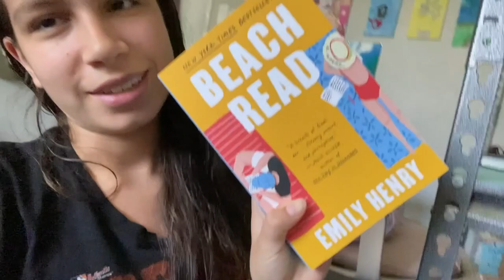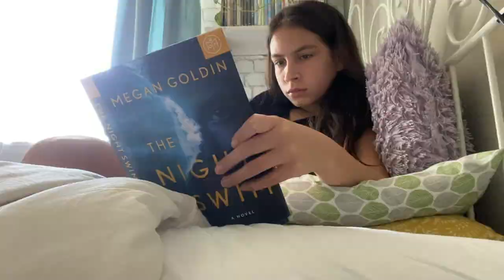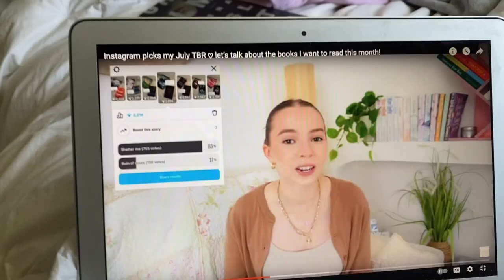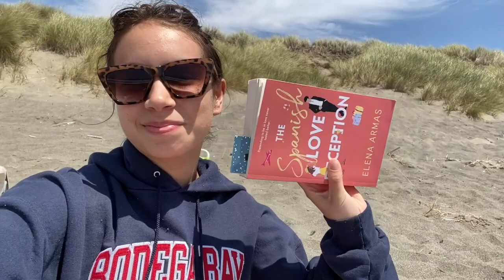a week in my life vlog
I hope you enjoyed this little vlog of a week in my life!